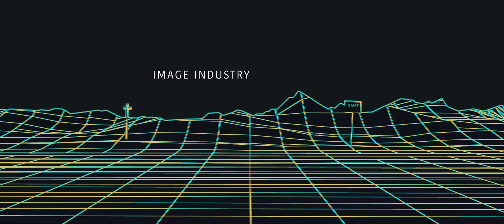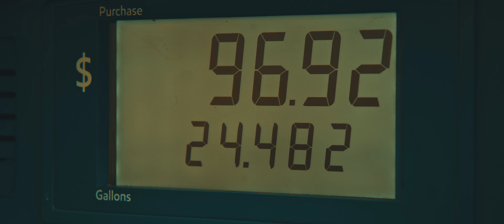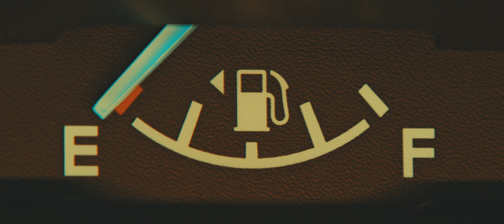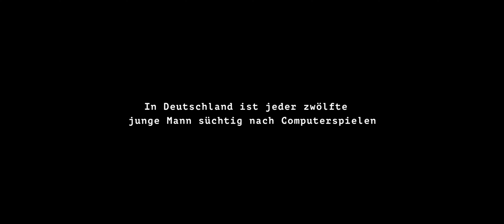NEON TRAILS | Kurzfilm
Shortfilm Project | Shot in Utah, USA | Actor: Erich Hussmann | Camera: Simon Alber | Editing: Martin Stellnberger | Shot on Blackmagic Cinema Camera and DJI drone | Grading and edited in Da Vinci REsolve | © 2024 Lightwork Studio,